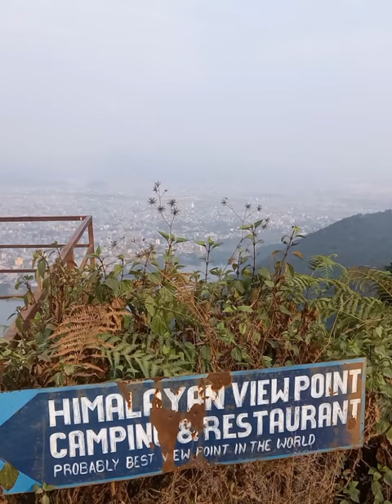Nepal. Hiking to the Lord Shiva statue and Buddhist Stupa, Pokhara.